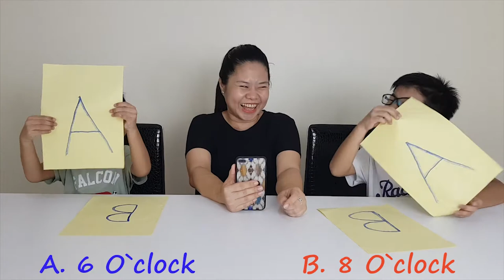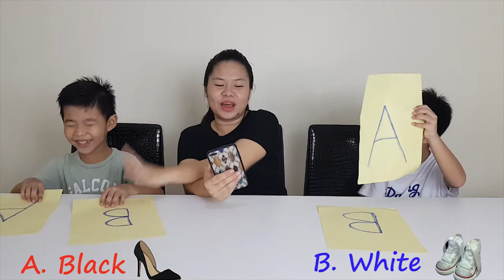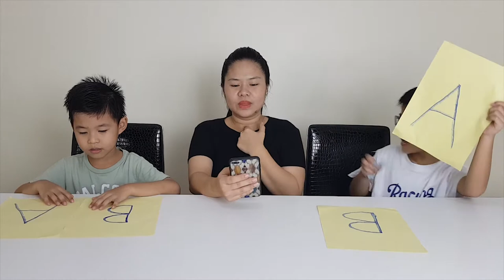Who know mommy the best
please enjoy with this video